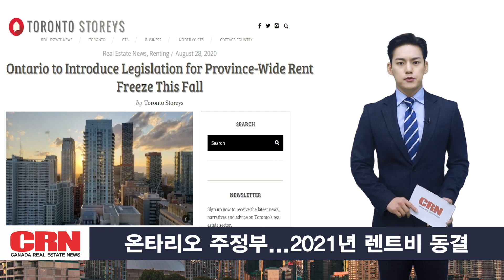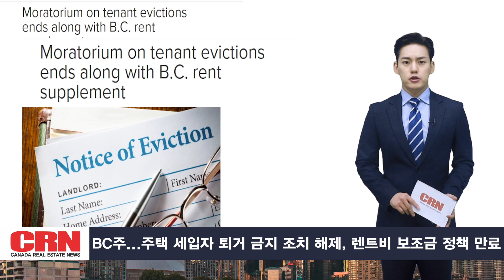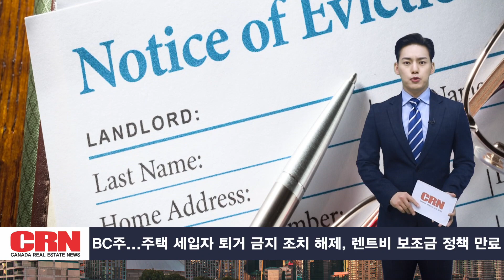토론토 평균 집값… 3개월 연속 최고치 기록 [캐나다 부동산 뉴스 9월 둘째주 뉴스] TOKN 캐나다부동산 CRN 토론토 부동산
1) 토론토 평균 주택가격이 3달 연속 상승하면서 최고치를 기록했습니다. 토론토 부동산 협회에 따르면, 지난 8월 광역 토론토시 평균 주택가격은 작년보다 20.1퍼센트 상승한 95만 1천404달러였습니다. 단독주택 시장이 가장 큰 폭으로 상승했고, 평균가격은 작년보다 19.9퍼센트 상승한 1백20만 달러였습니다. 총 주택 거래량은 작년보다 40.3퍼센트 증가한 1만 775세대였습니다.

2) 온타리오 주정부가 2021년 렌트비를 동결할 예정이라고 밝혔습니다. 온타리오주 지방자치제 스티브 클락 장관은 “내년 렌트비를 1.5%까지 올릴 수 있도록 허용할 예정이었지만, 임차인 1백60만 세대의 렌트비를 동결하는 법안을 상정할 예정”이라고 전했습니다. 하지만 임대인과 임차인 모두에게 공정하도록 렌트비 인상안을 조정하겠다고만 언급했을 뿐, 구체적인 내용은 발표하지 않았습니다.

3) 밴쿠버 주택 가격이 꾸준한 상승세를 보이고 있습니다. 밴쿠버 부동산 협회에 따르면, 8월 광역 밴쿠버시의 표준가격은 지난 7월보다 0.7퍼센트 상승했고, 작년 8월보다는 5.3퍼센트 상승했습니다. 주택 거래량은 지난 7월 거래량이었던 3천128세대보다 조금 감소한 3천47세대였습니다. 협회는 “매물 대비 거래량 비율은 23.8퍼센트였고, 몇 달 동안 20퍼센트 넘는 상황이 계속되면, 주택 가격이 오르게 될 거”라고 말했습니다.

4) 브리티시컬럼비아 주정부의 주택 세입자 퇴거금지 조치와 렌트비 비상 보조금 정책이 지난 8월 31일부로 만료됐습니다. BC 주정부가 렌트비에 관한 새로운 프로그램을 발표했는데, 지난 다섯 달 동안 지불하지 못한 렌트비를 내년 여름까지 나눠 낼 수 있는 방법입니다. 주정부는 “렌트비 비상 보조금을 받았던 세입자도 기존의 주택 지원을 받을 수 있으니, BC 하우징에 문의하라”고 당부했습니다.

5) 캐나다 은행들이 시행한 모기지 상환 유예기간이 끝나가면서, 유예 건수가 줄고 있습니다.  캐나다 주요 은행들에 따르면, 지난 3분기 모기지 유예 건수는 51만 건으로 2분기보다 18퍼센트 감소했고, 모기지 잔액은 1천 363억 달러로 지난 2분기보다 15퍼센트 감소했습니다.  부동산 관련 사이트 베터 드웰링은 “모기지 상환 유예기간이 끝나가면서, 실제로 얼마나 많은 가구가 경제적으로 힘들어하는지 나타나게 될 거”라고 전했습니다.